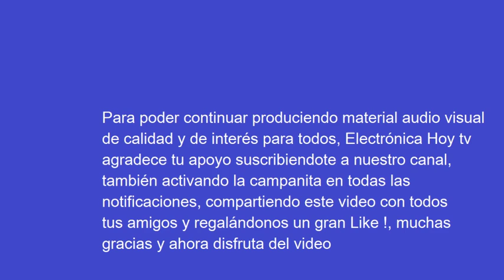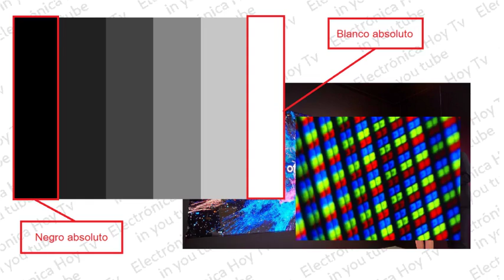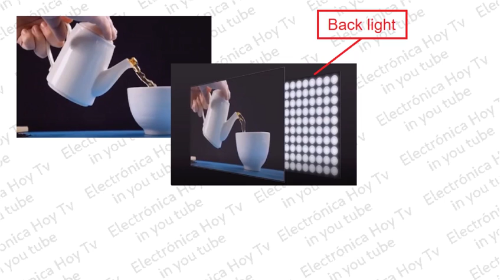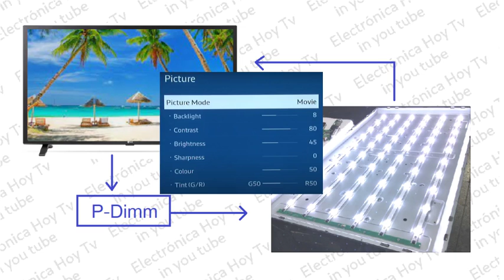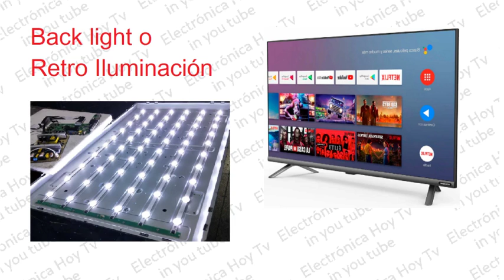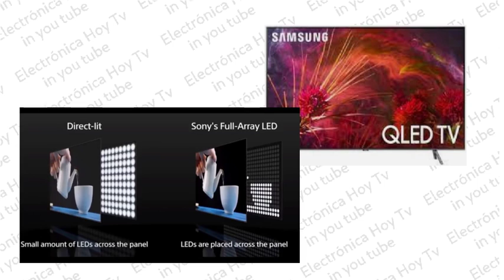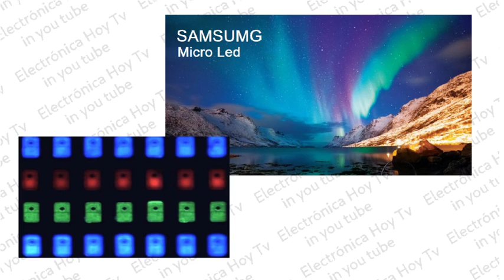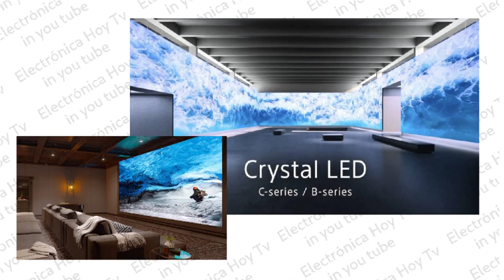QUE ES TECNOLOGIA OLED, MINILED, MICROLED, LED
Hay una diferencia fundamental entre las tecnologías de todos los televisores de la nueva generación y es que actualmente no todos usan el sistema de retro iluminación.  Al igual que en los anteriores televisores de tipo PLASMA, cuyos pixeles emitían luz propia, se han introducido hoy varias tecnologías en los televisores LED con un funcionamiento muy parecido